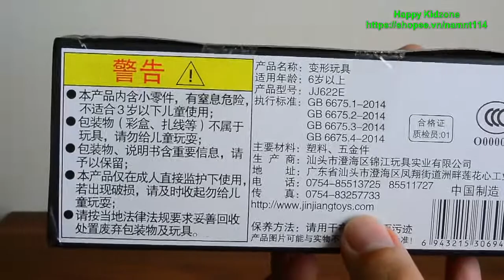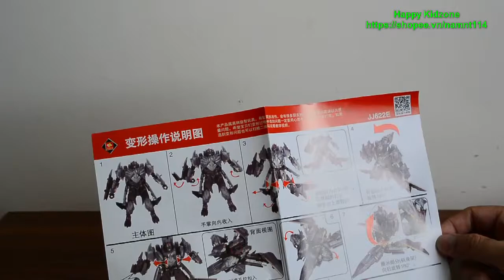Mở hộp đồ chơi Transformer nhái - hãng Jinjiang - mã JJ622E